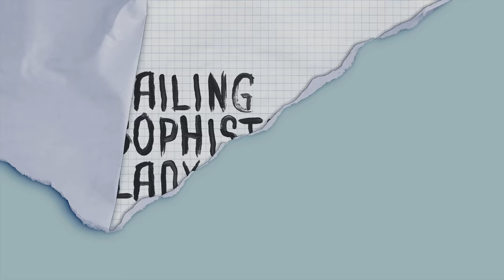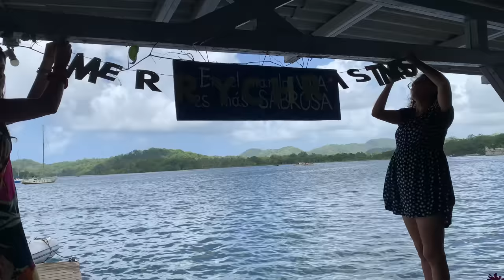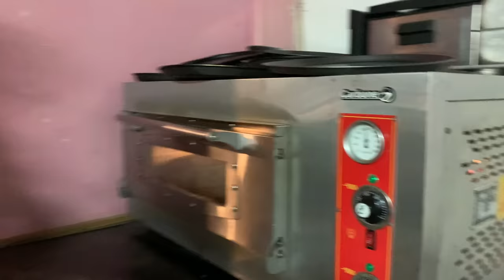SSL666 ~ It was too rough, so we turned back..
Christmas Eve we attempted to make a run to the San Blas Islands of Panama, thinking it would be a great place to spend Christmas, but the weather did not cooperate and nobody was enjoying the trip.. we had wind, waves, and current all working against us so we decided to turn back to Portobelo where the bay is always calm in this kind of wind conditions.  Our Christmas Day we spent with some good friends here in Portobelo, Panama.. Maddy prepared a perfect pasta lasagna onboard, and Francesco prepared Italian pizzas at his restaurant where we would spend a nice private night with friends... and we also got a lesson in making authentic Mexican HOT TAMALES from our friend Yivini!
Enjoy the video, and thanks as always for watching!
Capitan Rick, Maddy, Ricci, & TIKI